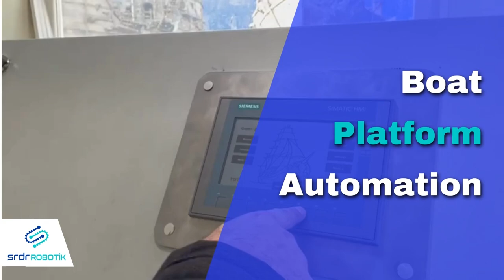Boat Platform Automation - Gemi Platformu Otomasyonu